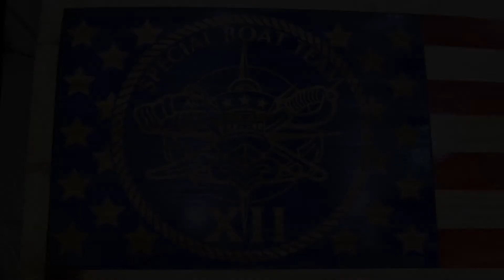Laser Engraving Time Lapse - Special Boat Team 12 Insignia - Custom Union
Speed - 250mm/sec
Power - 75%

And on Teespring for Merch!

Major Tools:

Orion CO2 Laser Engraver
SawStop Table Saw
Fastcap Tape Measure
iGauging 6"/12" Combination Square set
Rigid Circular Saw
Rigid Cordless Drill
Rigid Miter Saw
Rigid Trim Router
Rigid Router
Milwaukee Impact Driver
Dewalt Planer
Drill Press
Rikon Bandsaw
Bosch Sander
Ryobi Belt Sander
Ryobi Stationary Belt Sander
Porter Cable Jigsaw
Porter Cable Brad Nailer
Porter Cable Air Compressor
Bernzomatic Nozzle (Propane Cannister in consumables below)
Kreg Pocket Hole Jig
Kreg Accu-Cut Circular Saw Track
Dewalt Clamps
Rockler 36” Sure Foot Clamps
Rockler Silicone Project Mat
Rockler Silicone Glue Kit
Woodpeckers 24” T-Square
Woodpeckers Edge Rule
Woodpeckers Mini Square
Incra 6” Marking Tool
Grayco Paint Sprayer
Frued Chamfer Bit
Wall Control Metal Peg-Board
New Shop Lights (10 Pack)

Consumables/Hardware:

Titebond II
Titebond III
Cabinet Hinges
Bernzomatic Propane
Varathane Wood Stain “Dark Walnut”
Varathane Wood Stain “Early American”
Rust-oleum Crystal Clear Enamel
Total Boat Epoxy Kit
Total Boat “Thick Set” Epoxy
Epoxy Pigments
Small Plastic Cups
Coffee Stir Sticks for pigments
Foam Brush
Gorilla Glue Epoxy
Tung Oil

Recording Equipment:

Canon Digital Camera
Ring Light
SanDisk 128GB SD Card (80MB/s is important for recording video)

Editing Equipment:

MacBook Pro
Adobe Premiere Pro
Logitech Keyboard
Apple Mouse
LG Monitor

Ice Molds
Darth Vader
Boba Fett/Mandalorian
Pack of all + some more